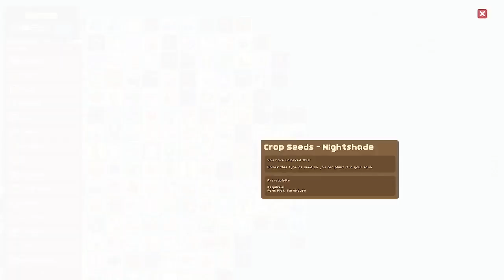Letsplay with Kay: Let's Build a Zoo 13